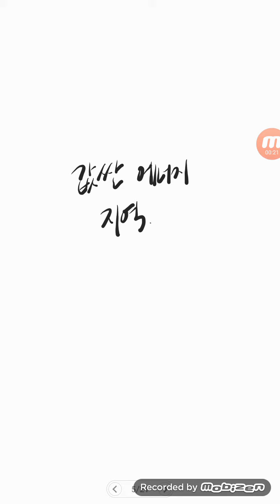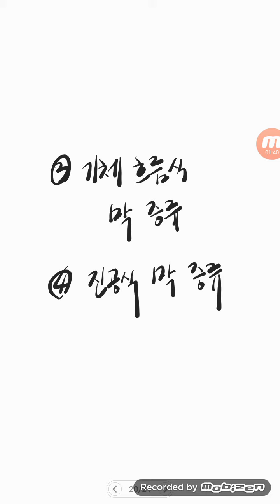해수 담수화 002